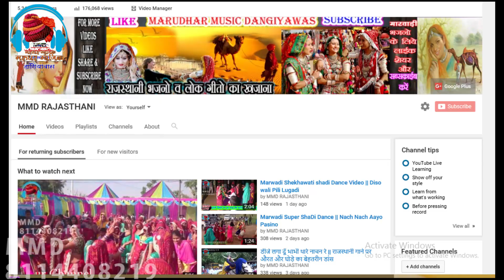Dhansu Drill Performance By IAF Airwarrior Drill Team At ELANTE MALL CHANDIGARH